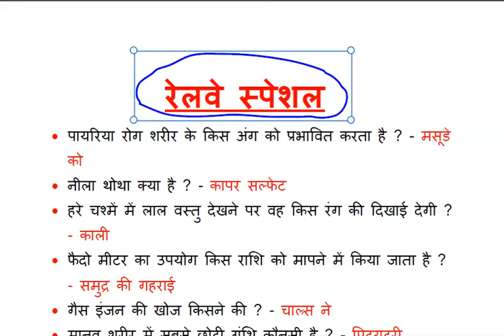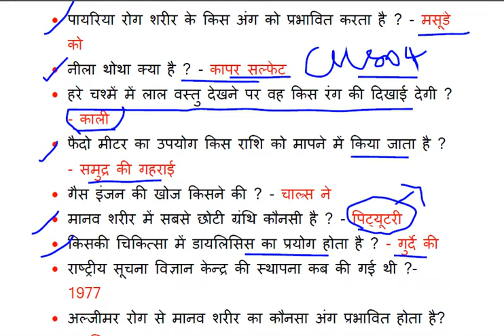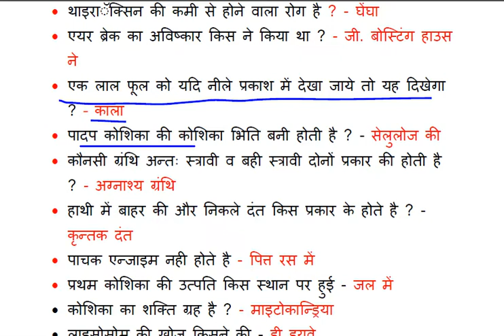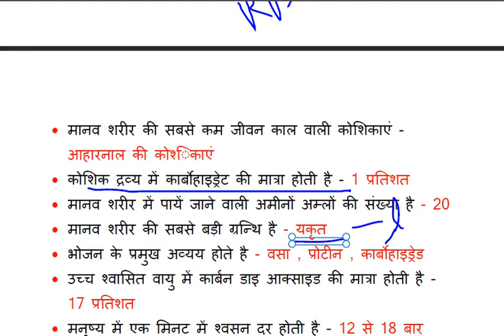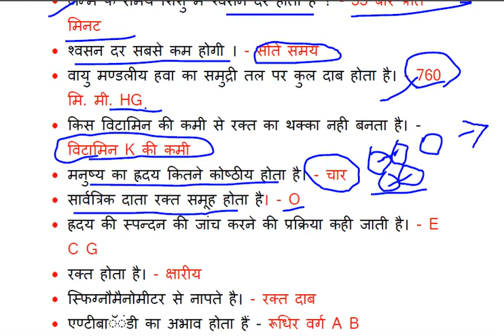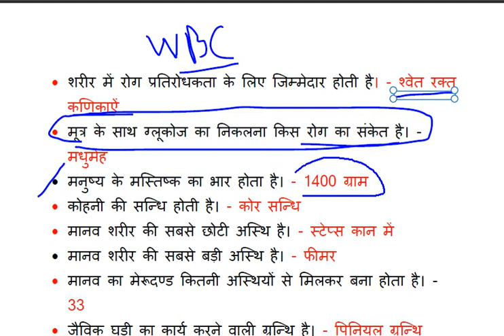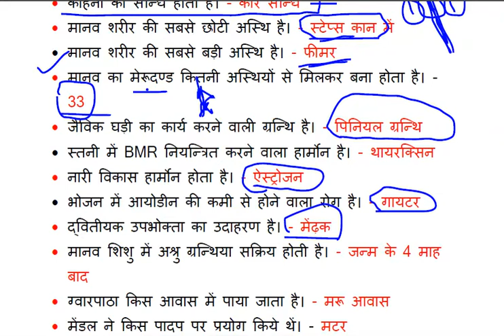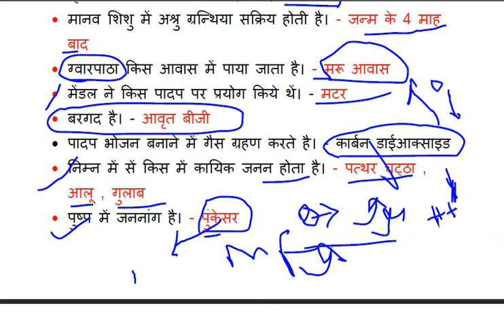RAILWAY SPECIAL GENERAL KNOWLEDGE